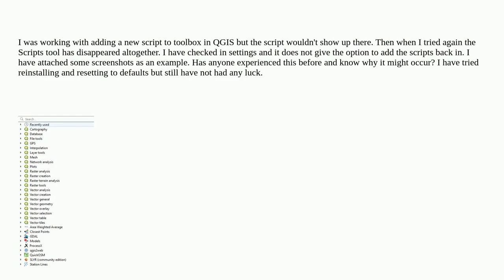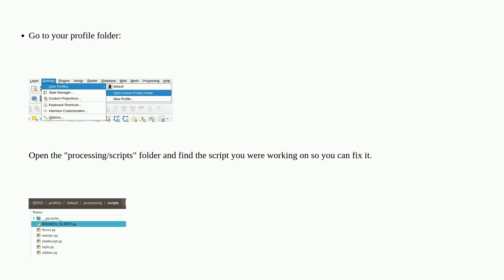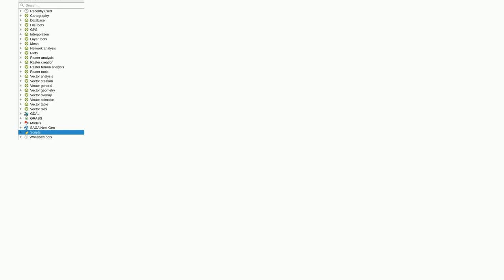Gis: QGIS Processing Toolbox removed Scripts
QGIS Processing Toolbox removed Scripts

A special thanks goes out to the community

  qgis qgis-processing qgis-3